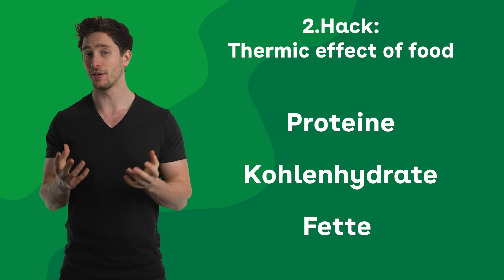3 Ernährungshacks um den Körper auszutricksen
Abnehmen ohne viel Anstrengung - wer träumt eigentlich nicht davon? Doch meist ist es sehr anstrengend sich Diäten auszusetzen oder den inneren Schweinehund zum Sport zu bewegen. Deshalb zeigt dir Felix im heutigen Video, wie du deinen Körper etwas austricksen kannst um schneller ein Völlegefühl im Magen zu haben oder, wie du im Schlaf Fett verbrennen kannst.

Wenn du in Sachen Gesundheit immer die neuesten Infos mit spannenden Praxistipps lesen möchtest, dann schau bei unserem neuen AOK-Gesundheitsmagazin vorbei:

bietet faszinierende Fakten rund um das Wunderwerk Körper.

liefert ungeschönten Klartext zu allen möglichen Themen für junge Leute.

beleuchtet die kleinen und großen Dinge des ganz normalen „Wahnsinns“ Familie.

Hinweis: Dieses Video wurde unter Einhaltung aller Corona-Sicherheits- und Hygienemaßnahmen gedreht. Sämtliche Teammitglieder haben mit Mund-Nasen-Schutz gearbeitet, die Protagonisten vor der Kamera haben unter Einhaltung des Sicherheitsabstands miteinander gesprochen und/oder hatten einen negativen Corona Test. Selbstverständlich prüfen Ärztinnen und Ärzte all unsere Videos.